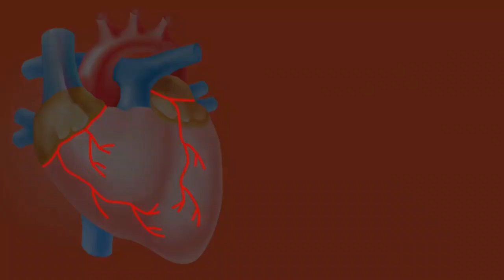EGGS《 preventsBLOOD CLOTTING 》 720